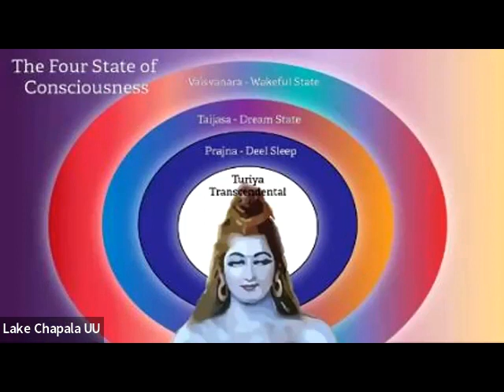Nonduality - Exploring the Mandukya Upanishad: A Journey to Knowing Yourself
In this video, we'll be talking about the Mandukya Upanishad - an easy way to know yourself. This ancient text discusses the concept of nonduality and how to discover your true self.

If you're interested in exploring Advaita Vedanta and meditation, then this video is for you! The Mandukya Upanishad is an easy way to learn about these important concepts, and it'll help you understand yourself better. So make sure to watch it and start living your life in a more enlightened way!

This is a talk given by Richard Clarke at LCUUF Chapala, Mexico.
In India, and the west, religion followed similar paths, first with a version in which the priests had all the power, then, after a thousand years or so, a revolt, saying that people can know directly, without priests. In Europe, this was the Reformation, started by Martin Luther and which led to the UU idea that we can know for ourselves. In India it was the Upanishads, 1000 years after the Vedas. There are 108 Upanishads. This gives the essence of all this, based on the shortest of them, the Mandukya Upanishad.